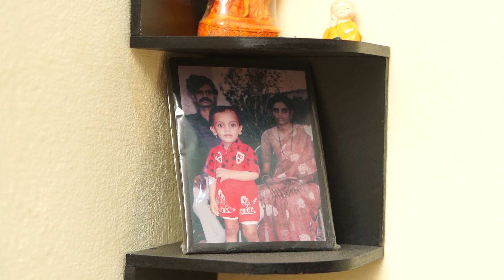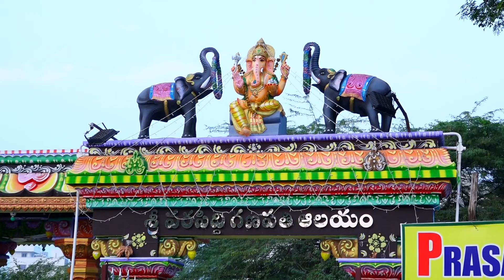KIRAN & YATEESHA | GROOM MAKING | ELURU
EVENT BY SUNILSMEDIA